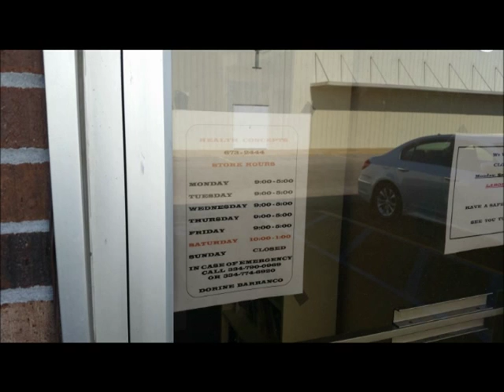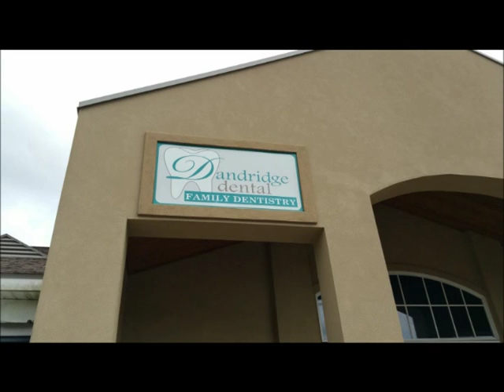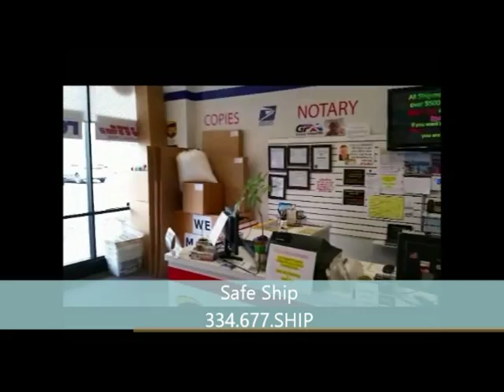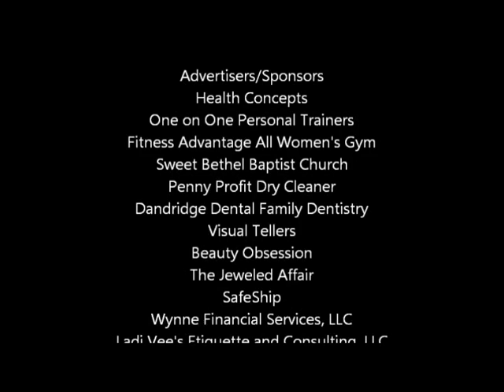The Flemings on The Dr Walter Sims Show May 22 16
Apostle Darrial and Prophetess Tarama Fleming stopped by The Dr Walter Sims Show to discuss their ministry; One Voice Ministries.  God is doing a great work in this dynamic couples life.  They truly were a blessing to interview.